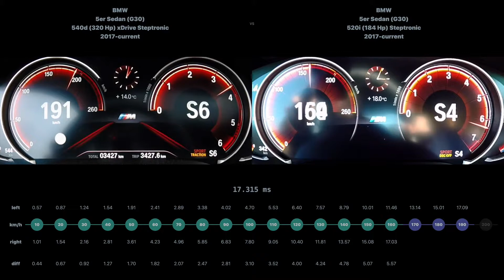[0-200] BMW 5er Sedan 540d 2017-current vs BMW 5er Sedan 520i 2017-current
BMW 5er Sedan (G30) 540d (320 Hp) xDrive Steptronic 2017-current vs BMW 5er Sedan (G30) 520i (184 Hp) Steptronic 2017-current